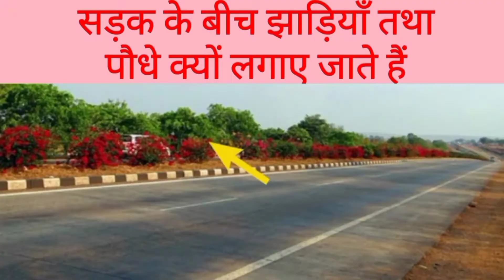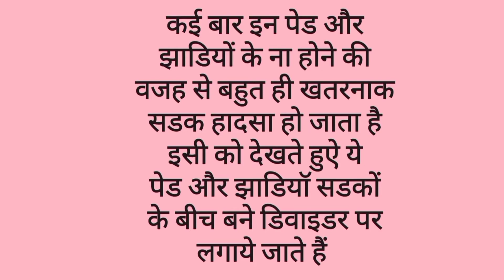क्या आपको पता है कि सड़क के किनारे पेड़ और पौधे क्यों लगाए जाते हैं?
क्या आपको पता है कि पेड़ और पौधे सड़क के बीच क्यों लगाए जाते हैं अगर नहीं तो आइए जानते हैं हम इस वीडियो में और ऐसी ढेर सारी जानकारियों के लिए हमारे चैनल को सब्सक्राइब कर लीजिए और बेल वाली घंटी को प्रेस कर दीजिए
sadak ke bich mein ped aur jadiya lagane ka asali karan ye hai
amazing fact
general knowledge
rochak tathya
a2 sir motivational
sadak ke bich ped aur paudhe lagane ka Karan